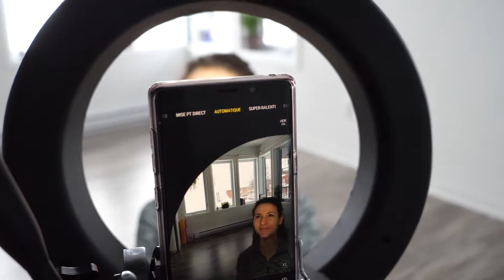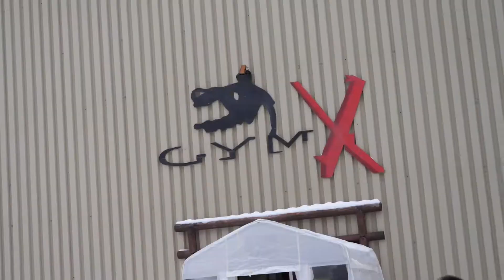Une inconnue a contrôlé ma vie pour une journée | Vlog 66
Une inconnue a contrôlé ma vie pour une journée…

Vous avez 3 choses à faire.

2- Aimer la vidéo
3- Profiter de l'aventure

Facebook: Vue De Mes Yeux
Instagram: Vue de mes yeux